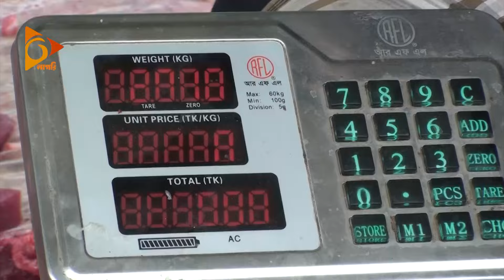মাত্র ৫০০ টাকায় গরুর মাংস ও ১০০ টাকায় তরমুজ বিক্রি | Nagorik TV News